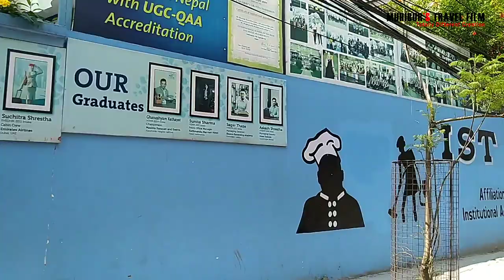Going To Thamel | Day 2 | থামেল | Kathmandu Nepal | Muhibur Rahman Official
Tribhuvan International Airport To Thamel | Nepal Kathmandu | A Muhibur's Travel Film | Muhibur Rahman Official

আমার ভিডিও আপনার মূল্যবান সময় নষ্ট করে উপভোগ করার জন্য ধন্যবাদ।

আমার সকল যদি ফেসবুক পেইজ থেকে দেখতে চাইলে নিচে থাকা লিংক টাচ করে যুক্ত হতে পারেন⤵️